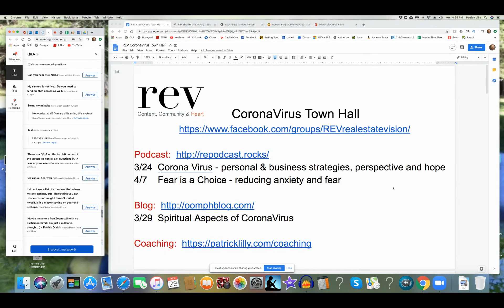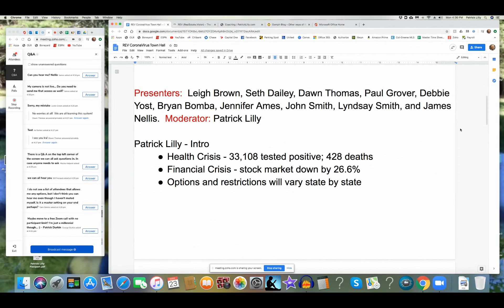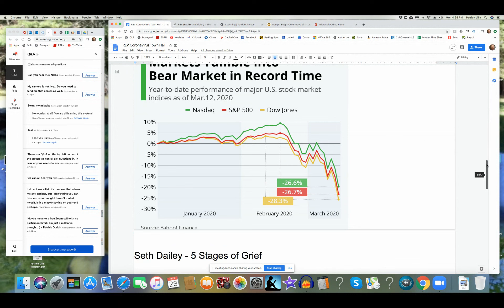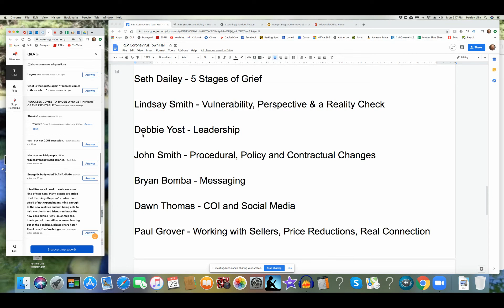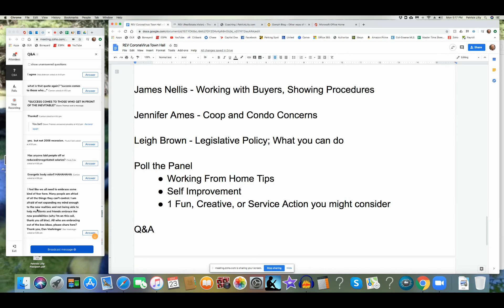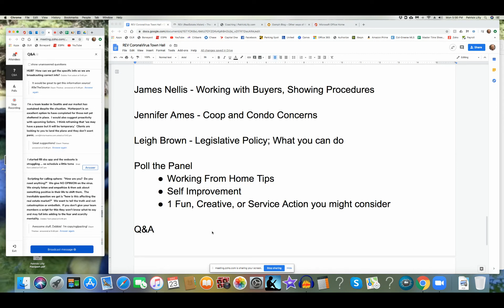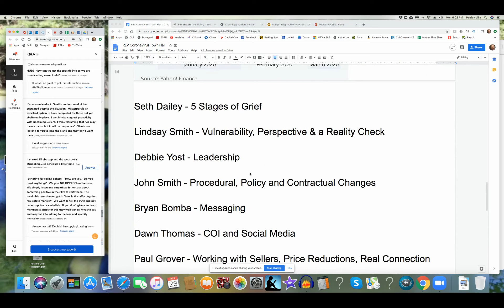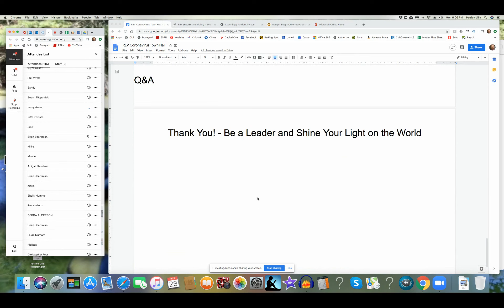REV Town Hall on the CoronaVirus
Town Hall by REV on strategies for real estate brokers to make it through the health and financial crisis.  Moderated by Patrick Lilly, with guests Leigh Brown, James Nellis, Jennifer Ames, Bryan Bomba, Debbie Yost, Dawn Thomas, Paul Grover, Lindsay Smith, John Smith and Seth Dailey.